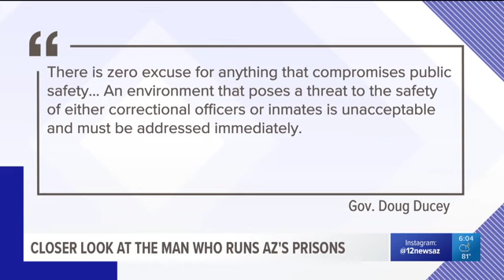Closer look at the man who runs Arizona's prisons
Some are calling for Gov. Doug Ducey to fire the man who runs Arizona's prison system, Chuck Ryan. Ryan has a troubled history at the head of the Department of Corrections.